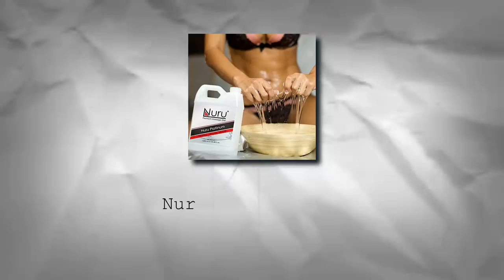INDIA Macha Singi..Hupchanfam | Karigi Pamlibano _THAILAND?? Why Most Indians Love To Visit THAILAND